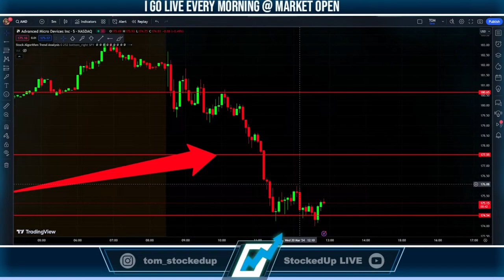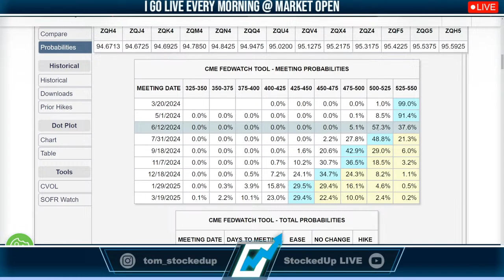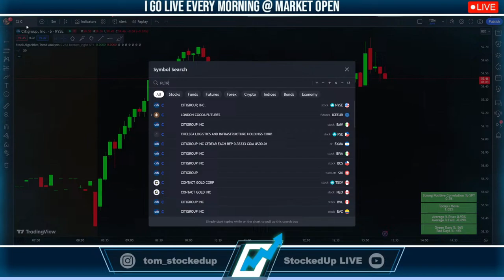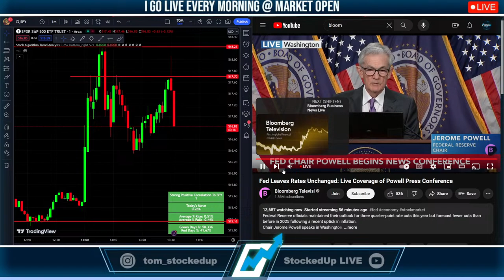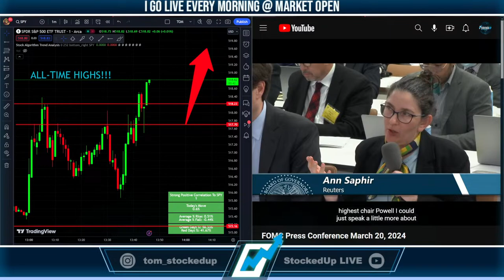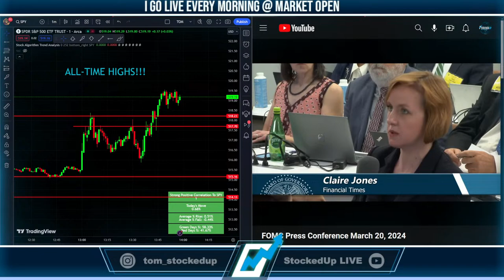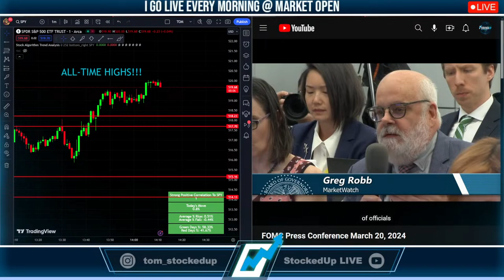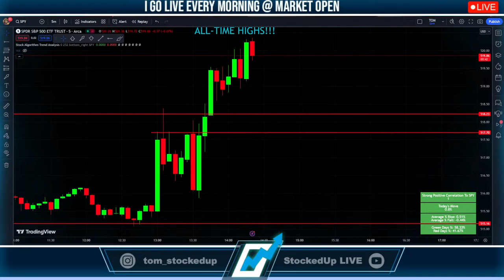Jerome Powell LIVE @ 230pm EST + Federal Reserve Interest Rate Decision!!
Tom goes LIVE every single morning @ market open. Let's goooo.